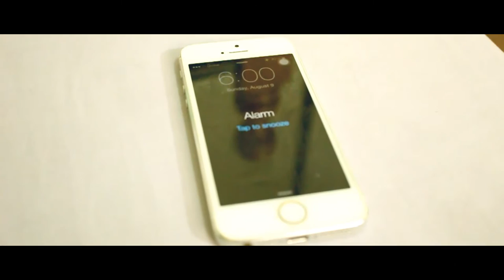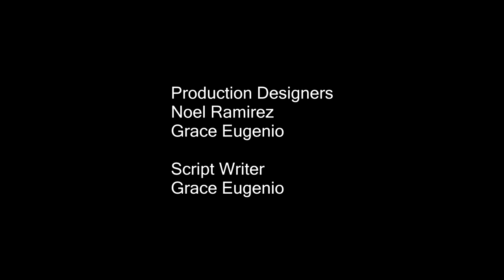"PETIKS" - Short Film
Colegio de San Lorenzo